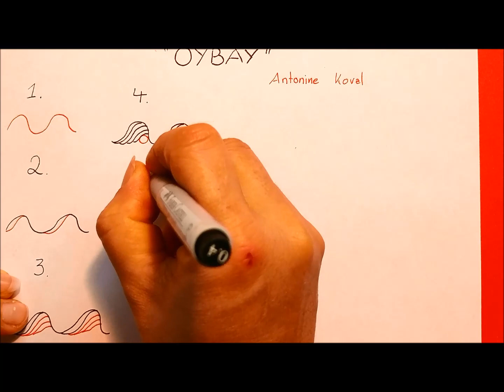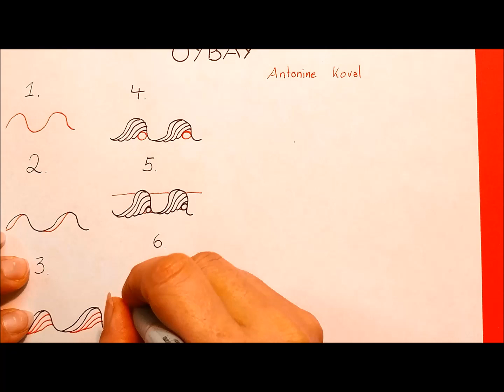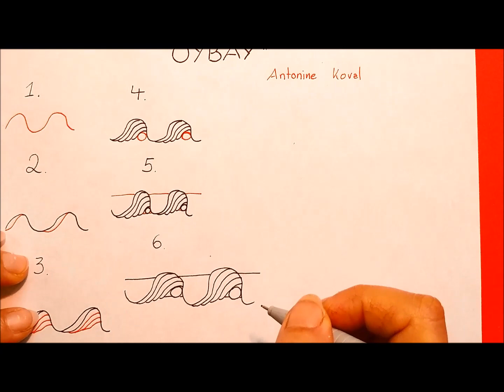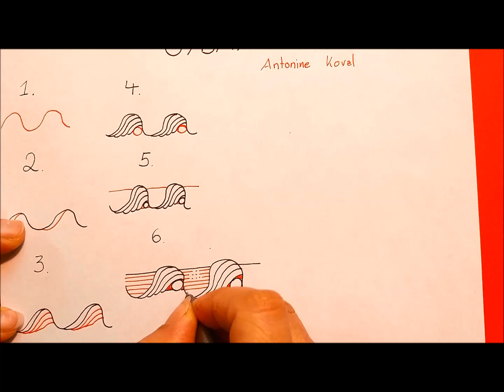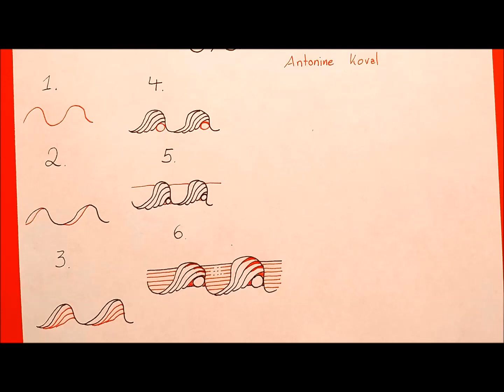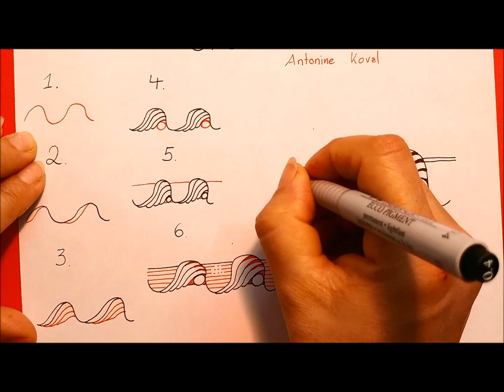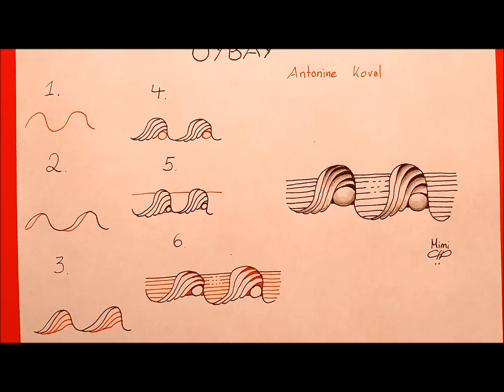Daily Tangle - OYBAY |How to draw...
Daily Tangle - OYBAY

Heute Lerne ich das Muster  "OYBAY "
( Inspiriert von Antonine Koval)

Join us
▶▶▶Daily Tangle Gruppe:

CYVZ1KCN

Gefilmt mit :
LG Q8

Gemalt mit:
Fineliner, Bleistift ...

❤❤❤❤  Vielen Dank  ❤❤❤❤❤